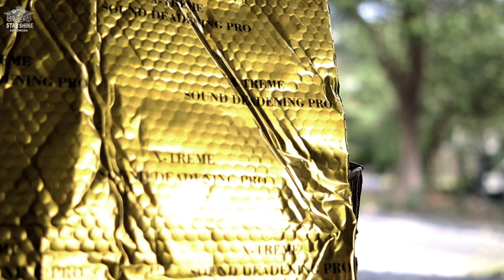Suzuki S-Presso 2022 | Peredam Suara Mobil Suzuki S-Presso 2022 | Kolab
Video Cinematik @cinemahiroshii

Kedungmundu Mangunharjo
SEMARANG